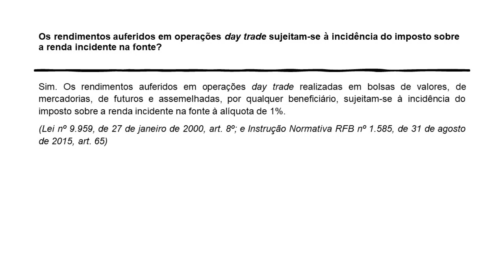IRPF - Day Trade - Imposto sobre a renda incidente na fonte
"Saiba mais sobre carreira contábil.

Preparado para avançar em sua carreira? Preparamos a melhor experiência em Educação a Distância para alavancar suas conquistas no mercado de trabalho.